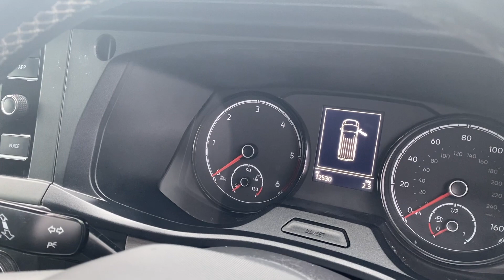Volkswagen Transporter 2.0 TDI T28 Highline FWD SWB Euro 6 (s/s) 5dr 1968 cc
For Sale: Volkswagen Transporter 2.0 TDI T28 Highline FWD SWB
Euro 6 (s/s) 5dr 1968 cc, 12530 Miles, T28 Highline, Manual, Diesel, Full Service History, 12 Months Warranty